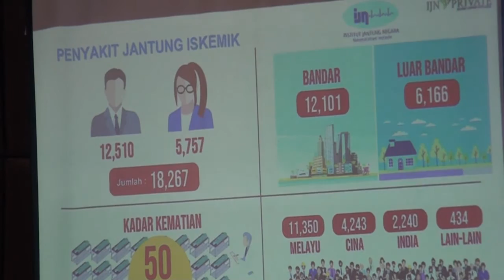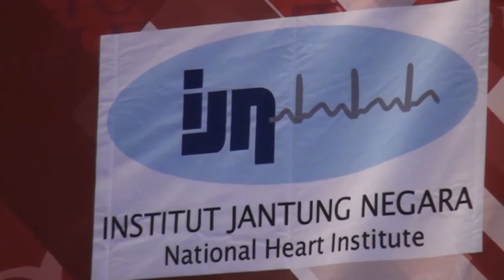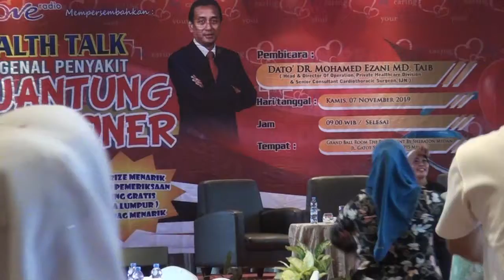Penyakit Jantung Koroner Di Asia Tenggara Mencapai 1,8 Juta.